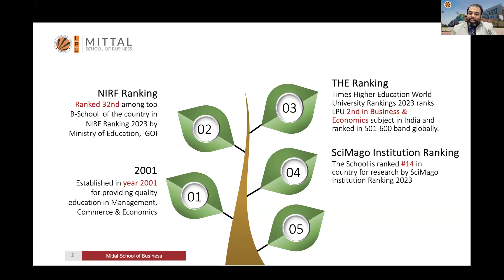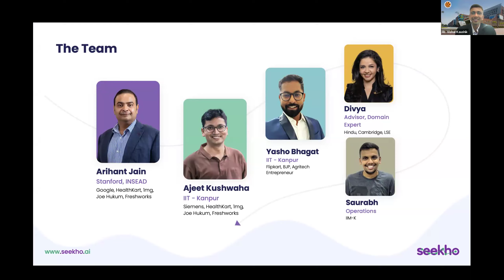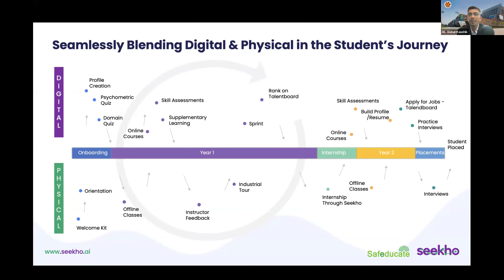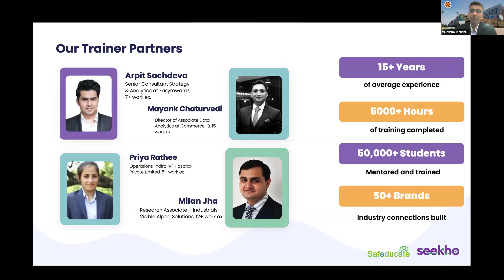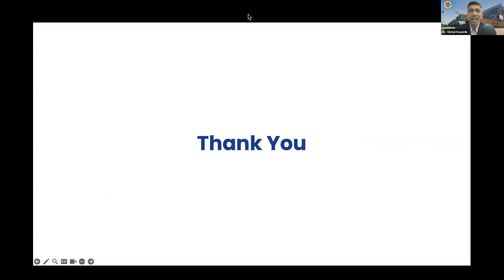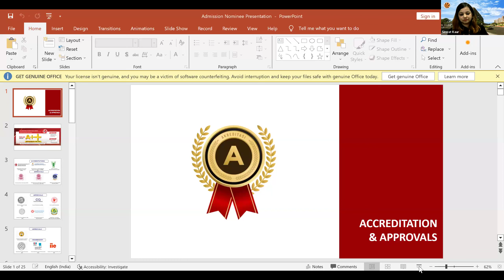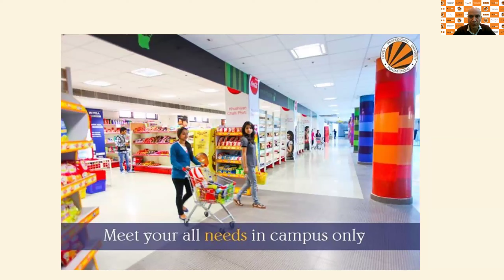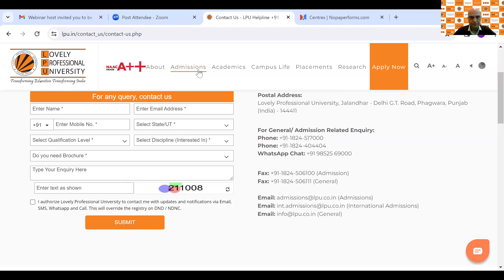Unlocking Supply Chain Potential: An MBA Journey